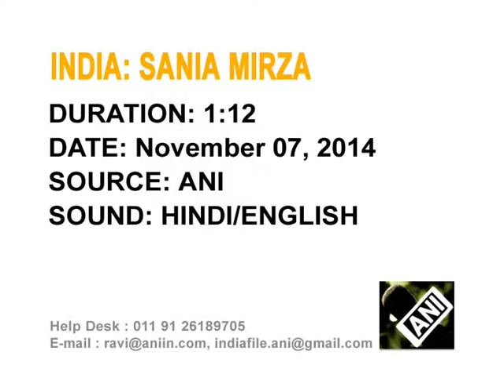08,Nov 2014 - Sania Mirza hopes Modis's dynamic leadership will make India a leading sports nation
08,Nov 2014 (ANI) - Tennis star, Sania Mirza, interacts with college students in central Indore city where she expresses the hope that under Modi's leadership, India will become a leading sports nation in the world.